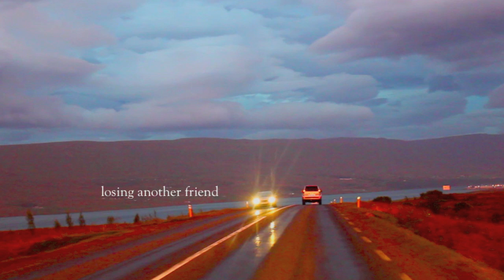GustiRagg | Losing a friend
Losing a friend - video by Bergljot Ben

Artist: GustiRagg
Album: Single